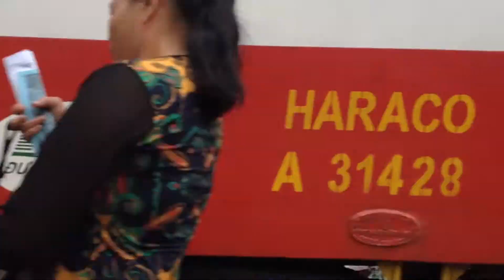Tàu LP5 tại Ga Long Biên